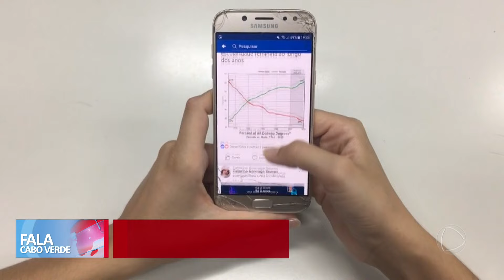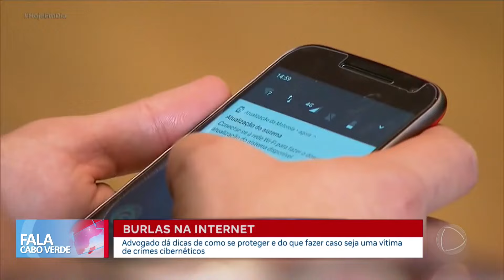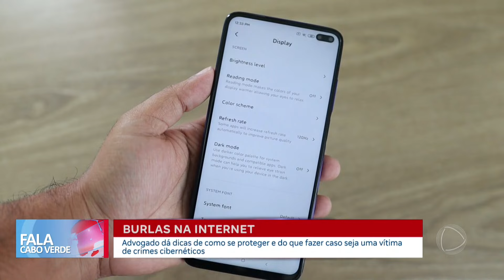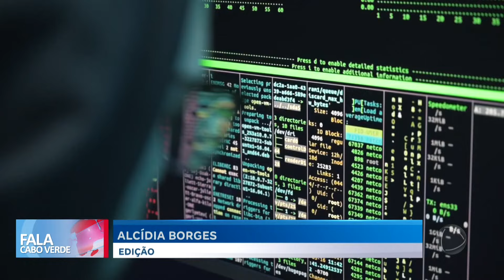Especialista mostra formas de evitar golpes na internet | Fala Cabo Verde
Golpes na internet são cada vez mais comuns nos dias de hoje e há que se prevenir
Especialista mostra formas de evitar que os usuários caiam nessas armadilhas